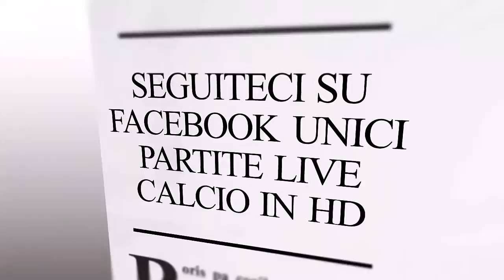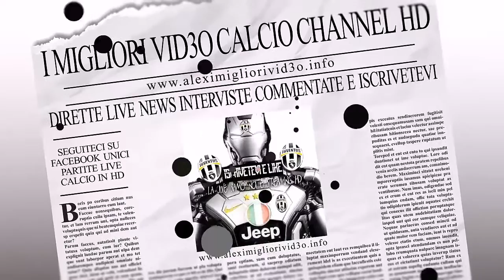La TEORIA di Caressa:CASO HIGUIAN NAPOLI.& la risposta di Allegri LA fantaSCIENZA diCaress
Read Me ♛ · · · · · · · PAGINA CALCIO SU FACEBOOK METTETE LIKE MI PIACE ⚽ GRUPPO .